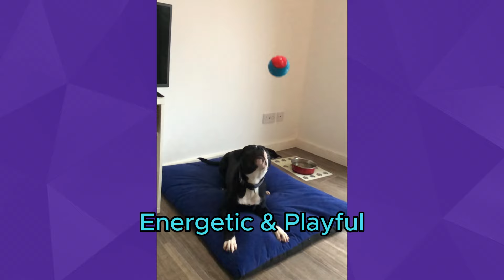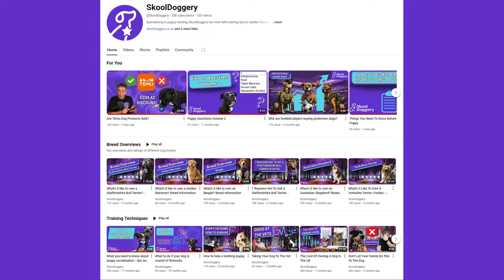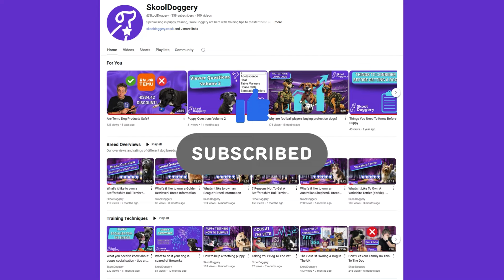4 Reasons You SHOULD Get a Staffordshire Bull Terrier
Staffys are amazing dogs and talk to any owner for more than 2 seconds and you'll hear all sorts of stories about this amazing breed.
But why are Staffordshire Bull Terriers such a great dog to have in your home?
We've got 4 reasons here why we think Staffies are the best dog breed...in the world

Our aim is to give everyone the tools and information they need to raise a puppy or adopt a rescue dog. Helping out will be our Staffordshire Bull Terrier Freddie (a Staffy we've had since 8 weeks old) along with a whole cast of his friends.
Come find us on all good social medias we are @SkoolDoggery everywhere.
Give us your comments, your questions and anything you think we should cover here on the channel and we may include them in a future video.
Our website is where we post our blogs

All images/videos used are either part of our own collection or taken from Canva/Wikimedia with a pro subscription or credit given where possible.